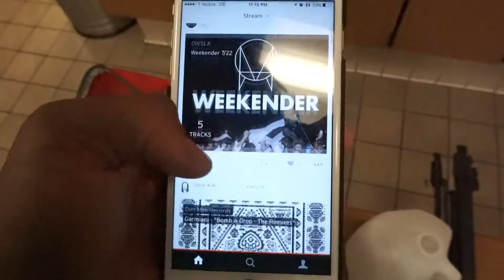Shoulder day Highlight. Key to broad shoulders. Chris jones in the house! Pump chasers.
On this day i trained at @4 hour fitness! the gym was very lonely, and the out of nowhere chris jones walks in. It was 1am so we had the gm to ourselves.

Snap chat @ zuheythegreat